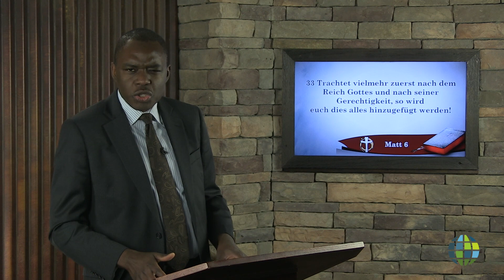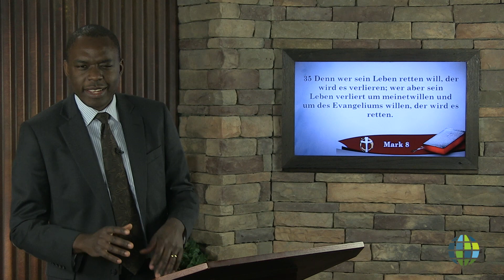Wie man die richtige Priorität setzt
Patrick Ndjboue
How to set the right priority
GE-PN-1803-005